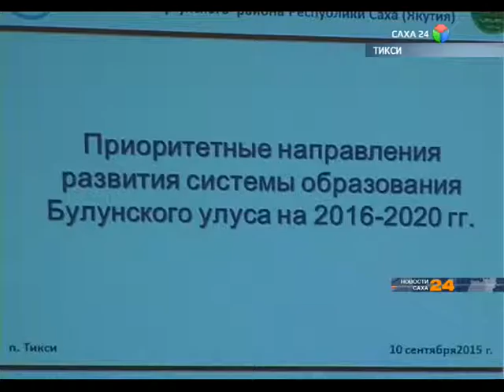булунский2015 09 11 20 17 28